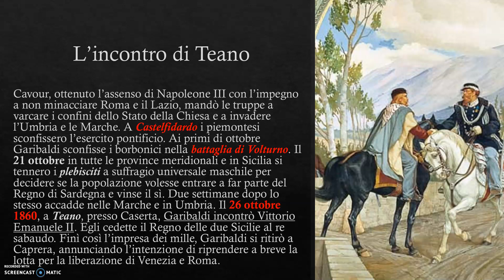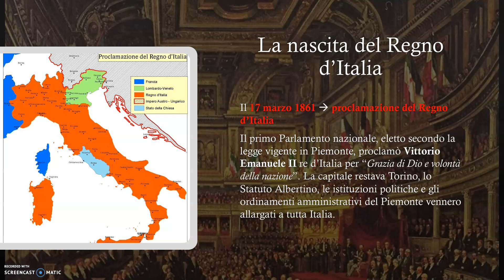L'unità d'Italia: la proclamazione del Regno d'Italia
Quarta parte della lezione di storia per gli studenti del Liceo G. Mazzini di Genova